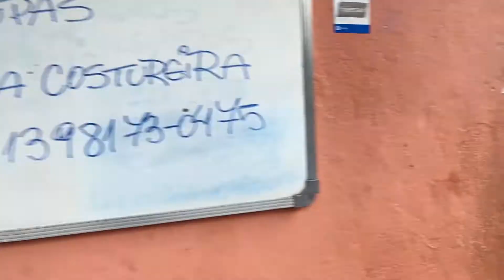"Quando as máquinas param" Making Of